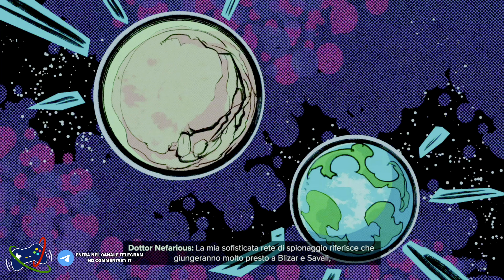Ratchet & Clank: Rift Apart Ep.4: L'arena - Walkthrough Gameplay No Commentary ITA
Ratchet & Clank: Rift Apart, Parte 4
L'arena

Entra anche nel canale Telegram della community, dove potremo tenerci in contatto su tutte le novità del canale

Se vuoi acquistare Ratchet and Clank: Rift Apart, e supportare il canale, puoi andare qui

Registrato su PS5
4k 60FPS